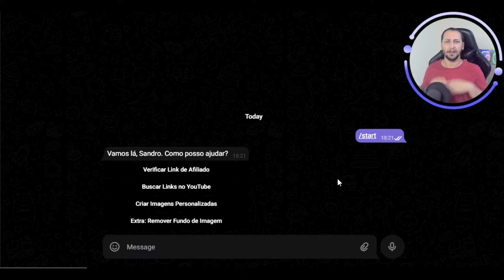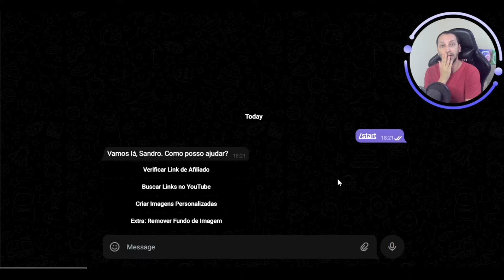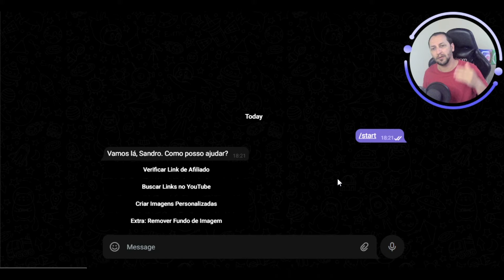[SÉRIE INÉDITA: A FERRAMENTA] Como Anunciar no Google Ads Rápido? | Sandro Mingorance | #137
Mais um vídeo informativo sobre essa nova ferramenta que jogaram no meu colo. Esse é o segundo vídeo que eu mostro do que essa ferramenta é capaz.

Basicamente ela fará 80% das tarefas chatas para você anunciar nas plataformas. Se você está procurando como anunciar no google ads rápido esse vídeo é para você.

A ferramenta servirá para diversas coisas, porém nesse vídeo comentarei apenas sobre o google ads.

Para Concorrer aos PIX, Assista o Vídeo até o Fim, Curta, Comente Algo Relevante Sobre o Vídeo, Compartilhe, Inscreva-se no Canal e Toque no Sininho para Receber as Notificações dos Novos Vídeos. Isso nos Ajuda Muito Para Continuar Passando Conteúdo Top e Grátis.

Ilustração Profissional, Logomarcas Empresariais, chame 👇
📲 Insta, Tik, Kw, FB: @sandromingorance

Qualquer dúvida, chame. Abraços do Sandrinho, pois eu Fuuuuui!